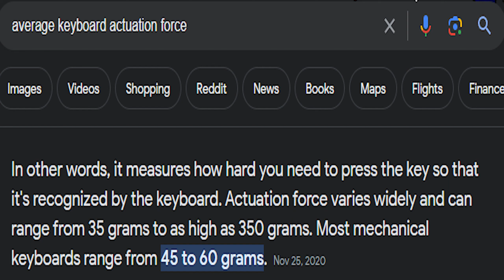TF2: Worlds HEAVIEST Keyboard CHALLENGE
In this video I play TF2 using the heaviest keyboard springs I could find and try to get a 10 killstreak or top score! Also don't forget that the 7 unusual giveaway is still going on make sure you enter before it's too late!